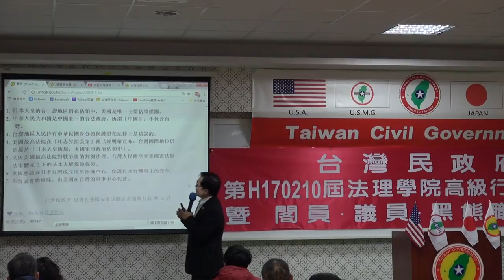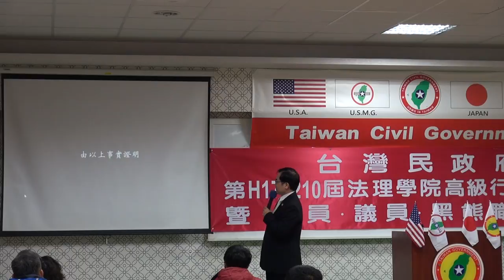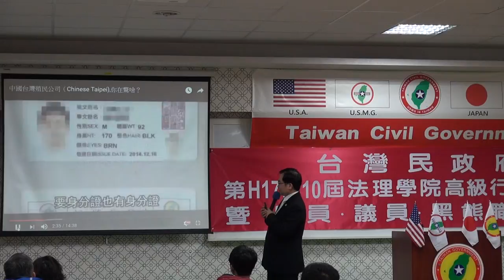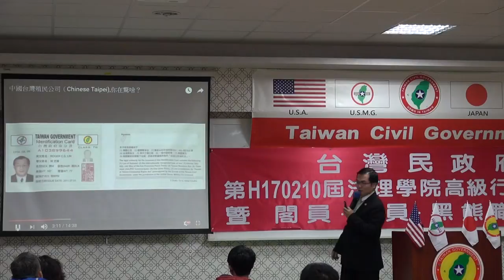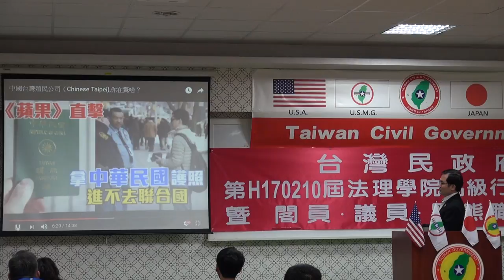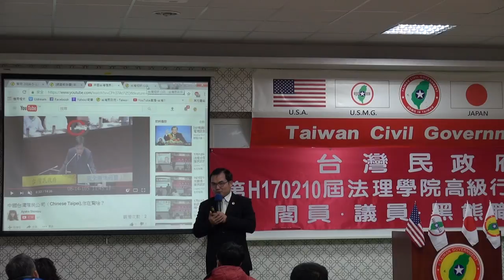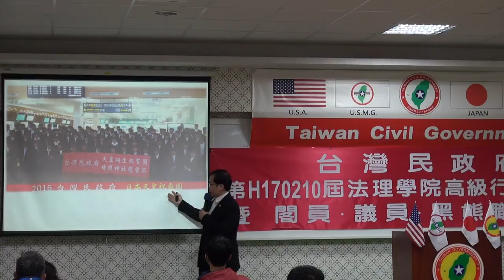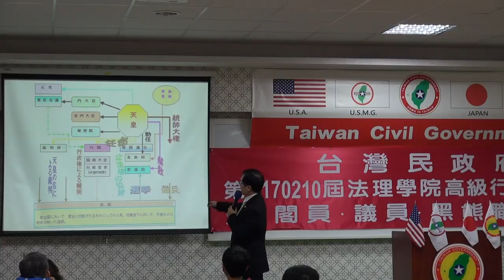170210-1b-天皇主權、法理至上-溫晟志-台灣民政府第H170210屆高級行政參議班